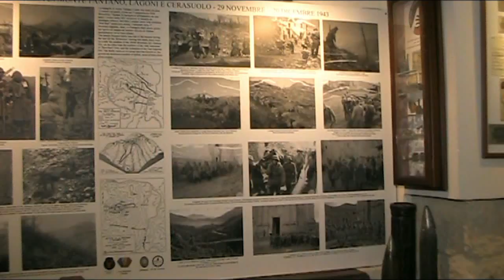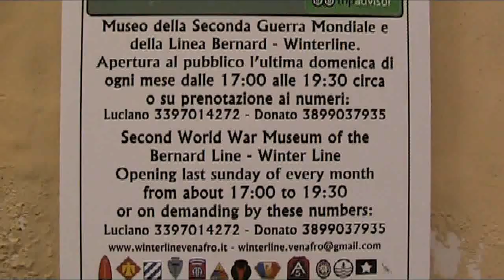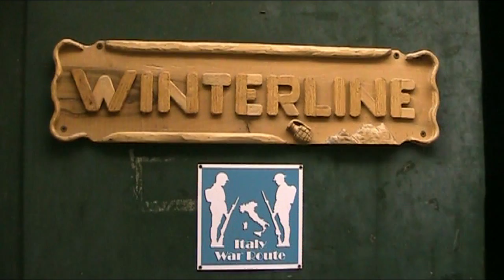Winterline e briganti, nasce in Molise un percorso storico - turistico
Il progetto è frutto della collaborazione tra i musei Winterline di Venafro (sulla Seconda Guerra Mondiale) e il Centro Documentale del Brigantaggio a Roccamandolfi. Storia, leggende ed anche presenze invisibili.

Nei giorni scorsi, Luciano Bucci (ex sindaco di Conca Casale), fondatore del museo,  e Giacomo Lombardi, primo cittadino di Roccamandolfi, si sono incontrati per abbozzare un itinerario di elevato interesse culturale, studiato per far ripercorrere alle scolaresche e soprattutto ai visitatori due momenti storici lontani due secoli, rimodulati oggi in un'interessante chiave di lettura turistica.

Guarda il servizio